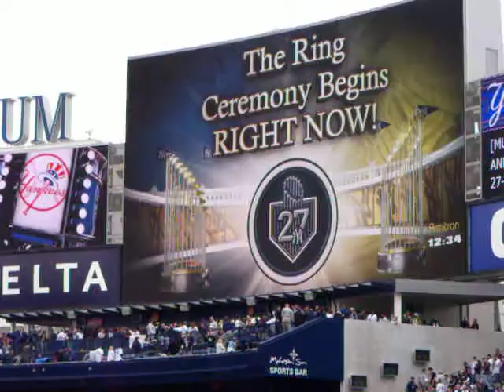Opening Day Video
Michael Kay introduces a video to commemorate the 2009 season, prior to handing out the rings.